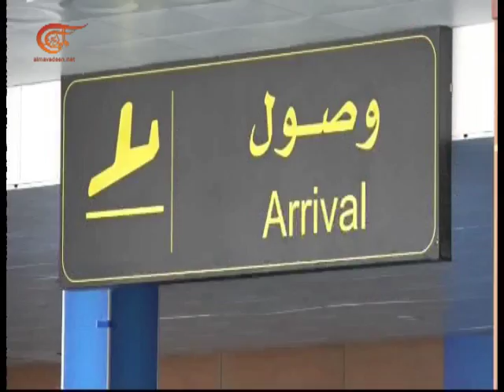Al Mayadeen Semanal | Bloqueo saudita contra Yemen | 2017-11-25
Las noticias más destacadas de la semana.